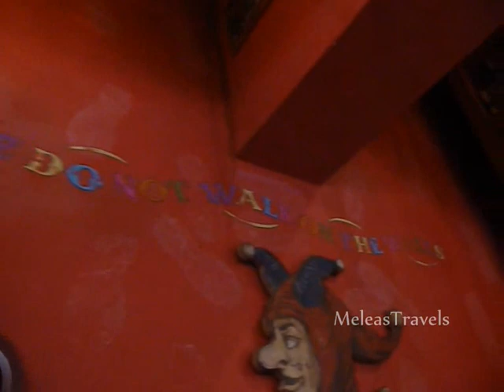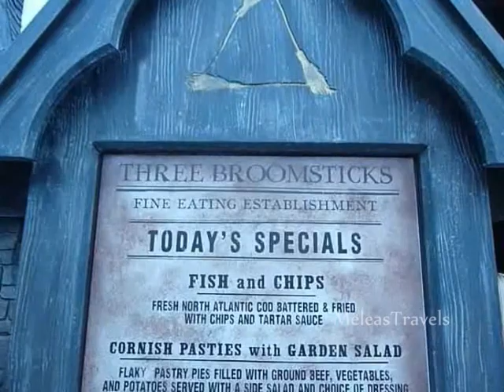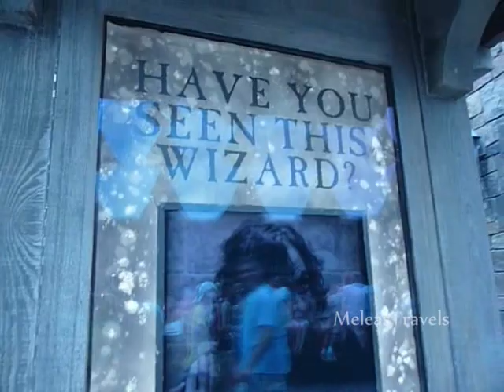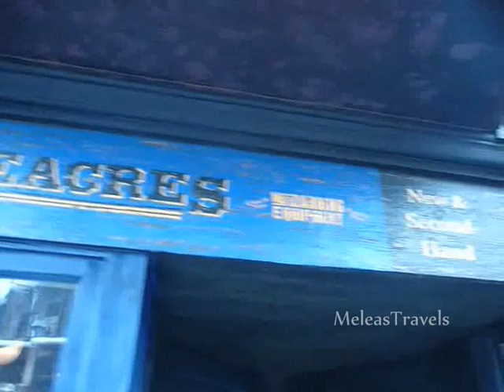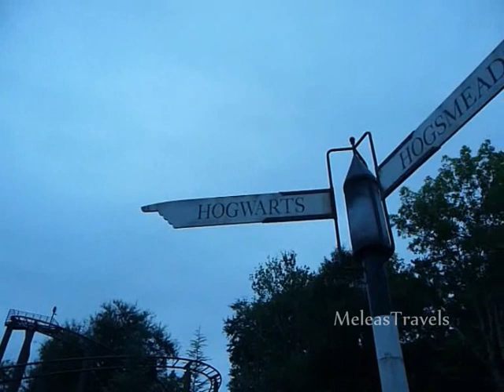Hogsmeade - The Wizarding World of Harry Potter walkthrough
A walk through tour of Hogsmeade in the Wizarding World of Harry Potter at Universal Studios, Florida. In this video see the Hogwarts Express, come inside Zonkos and Honeydukes, grab a butterbeer from the street vendor, see the Three Broomstick Pub, walk by the windows of Gladrags and Ollivanders and catch a glimpse of Hogwarts perched high on the hill. Enjoy!